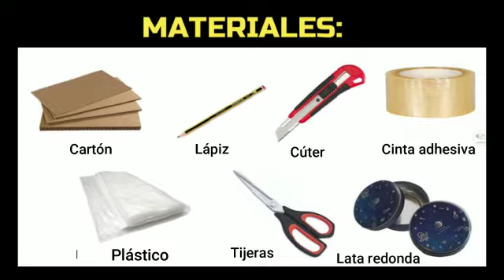Ringette Gym (SADUS)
Aprende a crear con nosotros un anillo para jugar al ringette gym

Facebook: Servicio de Actividades Deportivas de la Universidad de Sevilla - SADUS